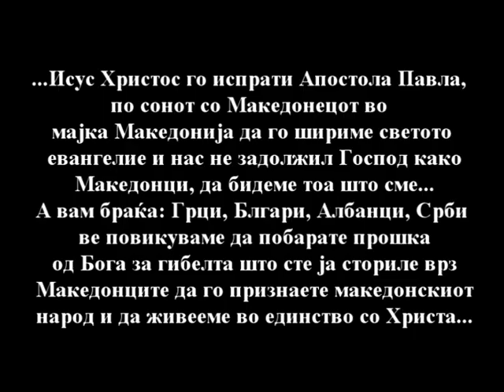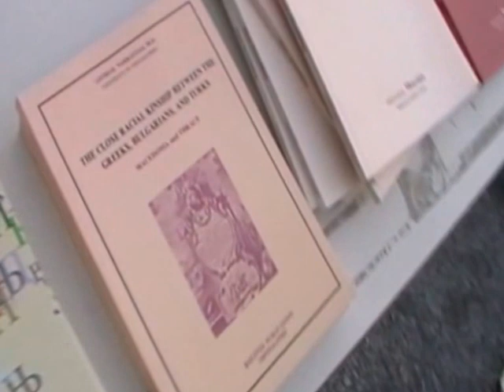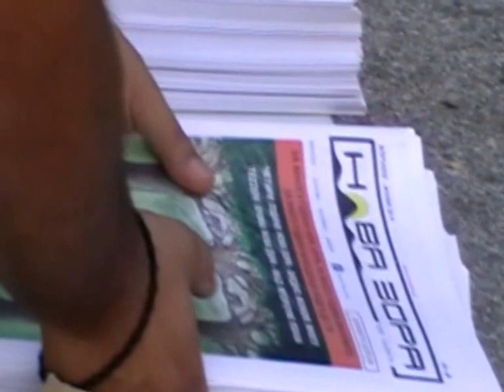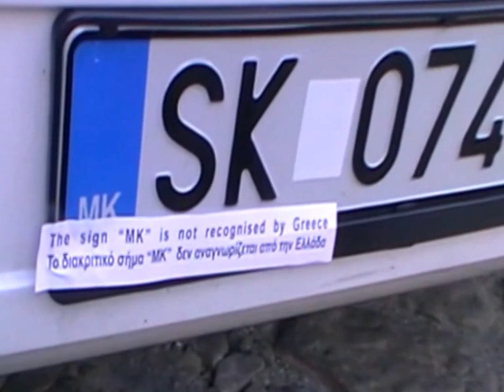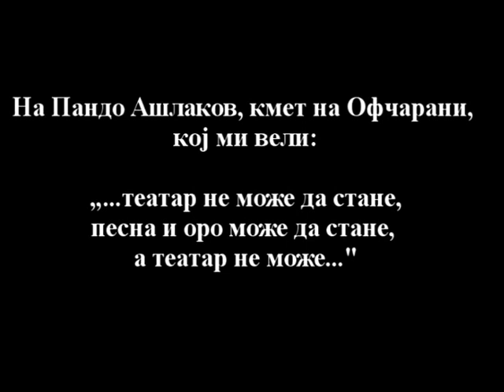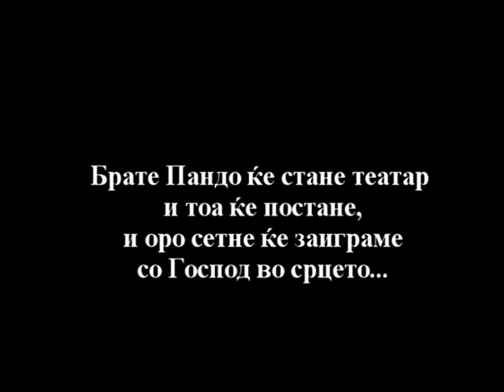ПРОСТУВАЊЕ ВО ХРИСТА ИСУСА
...Од Илинденската прослава во Овчарани, Лерин, 2014- та, сетне и сполај ти...до мир Божји и царство Господово за сите кои умеат да простат, за и Господ ним да им ги прости гревовите...